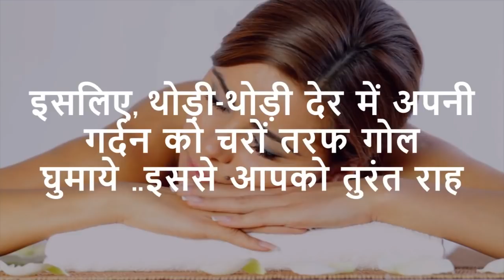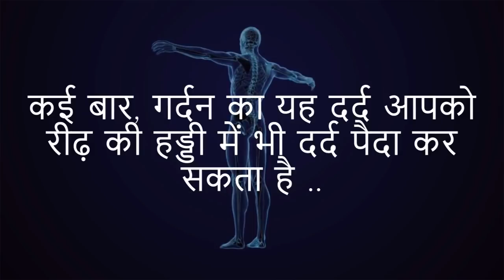प्रेगनेंसी के दौरान गर्दनहमेशा दर्द बना रहता है/reasons and solution for neck pain during pregnancy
प्रेगनेंसी के दौरान गर्दनहमेशा दर्द बना रहता है/reasons and solution for neck pain during pregnancy-- This video will show you the reasons and solution for neck pain during pregnancy.
5. Changes during Fifth month of pregnancy in Hindi/ Changes in mother during fifth month of pregnancy
7. Fat melting weight loss Drinks/ lose weight in 15 days/15 दिन में आसानी से वजन घटाए
8. What are the 5 signs and symptoms of labor pain in hindi/ क्या है प्रसव के 5 संकेत
12. Development in Baby during Fourth month of Pregnancy in hindi/ चौथे माह में शिशु का विकास
13. How to do Pregnancy test at home in hindi/how do i know i am pregnant
14. What to do During ninth month of Pregnancy in Hindi/प्रेगनेंसी के नौवे माह में क्या करे
About my channel Womencorner:
Hello Beautiful,